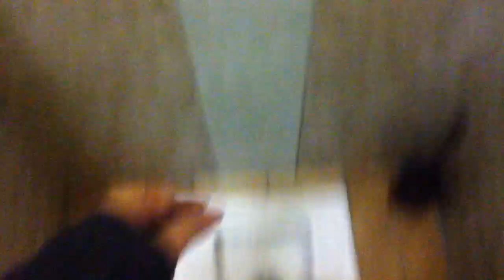🇮🇹 ITALY TOILET 8 🇮🇹= "2nd POZZI GINORI Squatting Toilet on Flushometer"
Videod in a Bar in MILANO in Italy.
Youtube do not put anymore my videos in HD, use the Star Button to Select 720p.